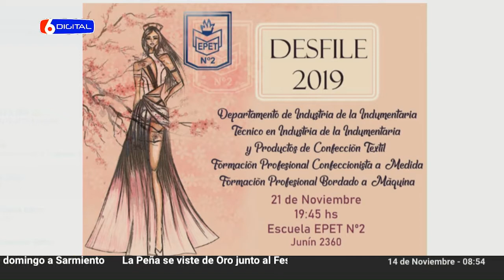14-11-19 FLORENCIA DÍAZ, PAULA PANIAGUA CARRERA INDUSTRIA DE LA INDUMENTARIA